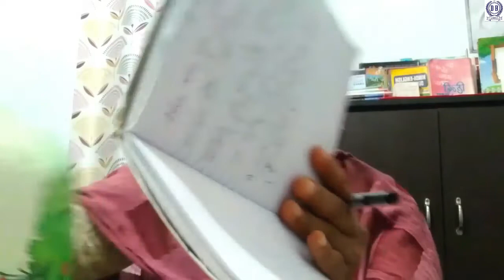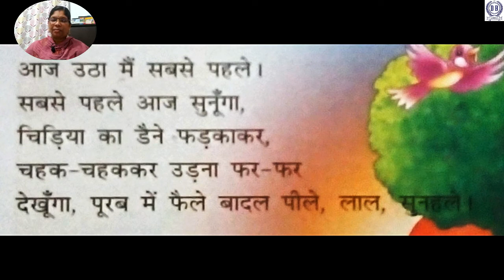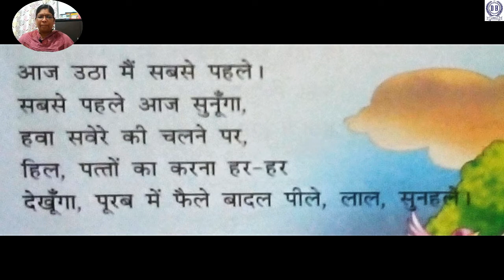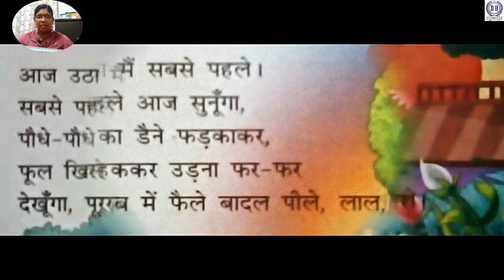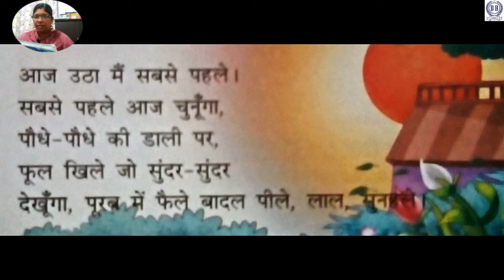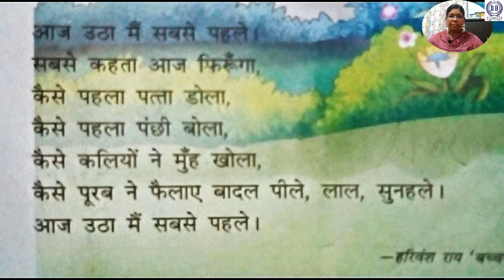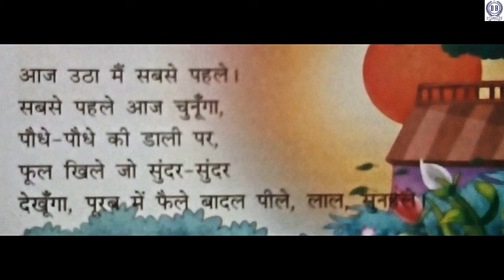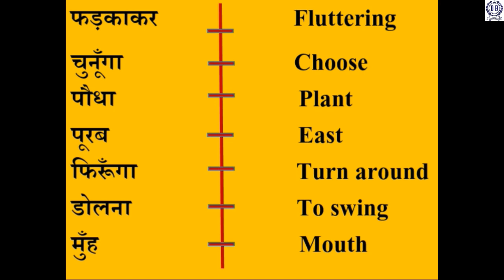Hindi Class 5 Chapter 1 Part 1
1 .सबसे पहले   (कविता)--
             हरिवंश राय बच्चन